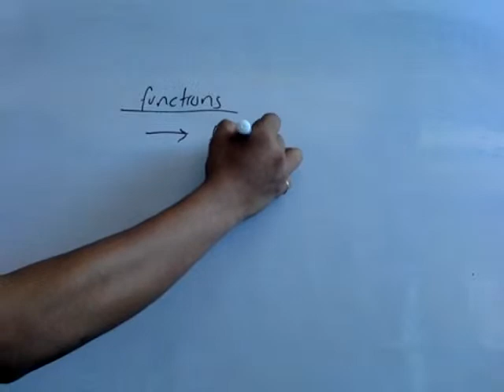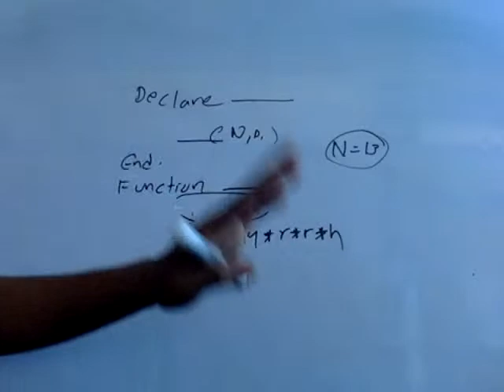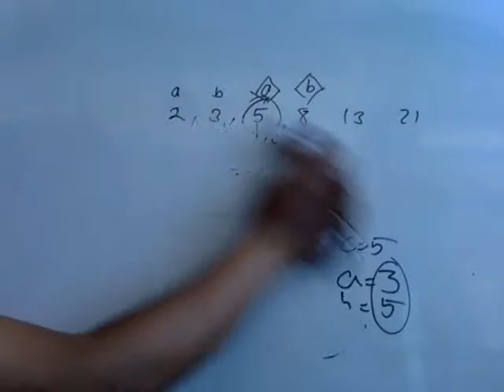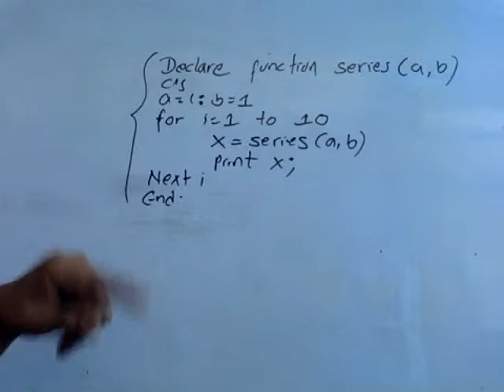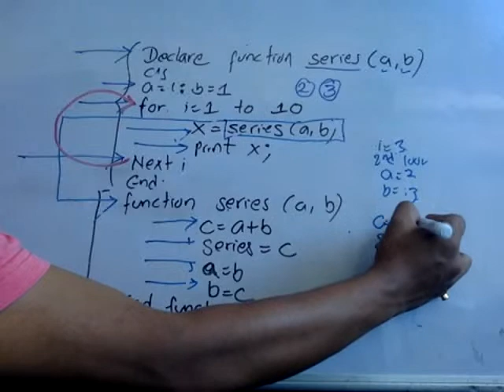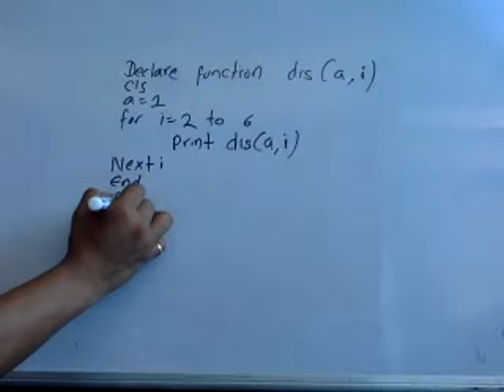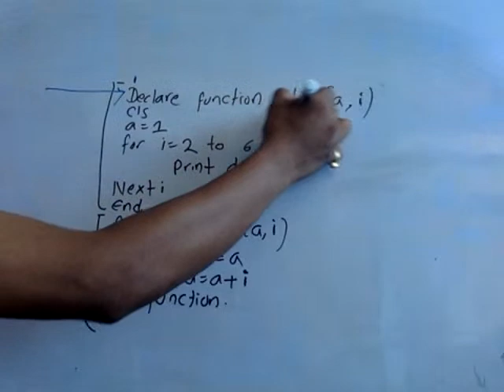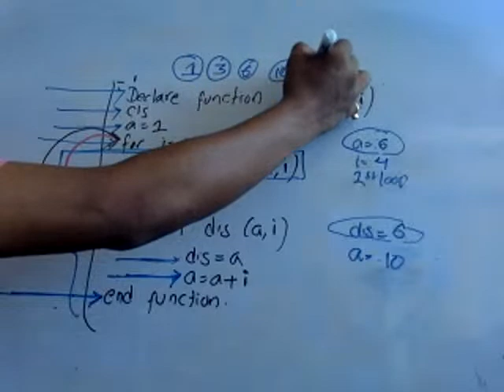SEE QBASIC - Functions programs example